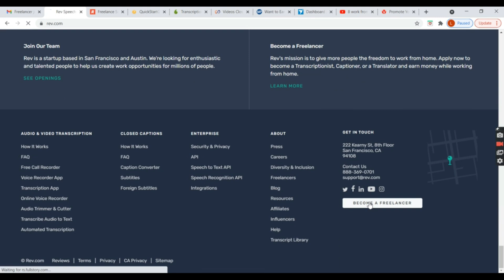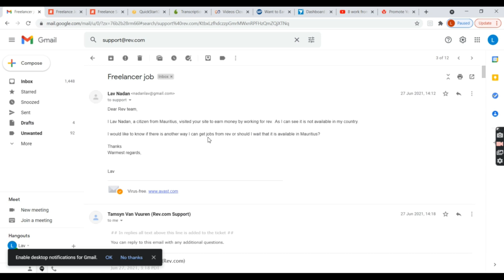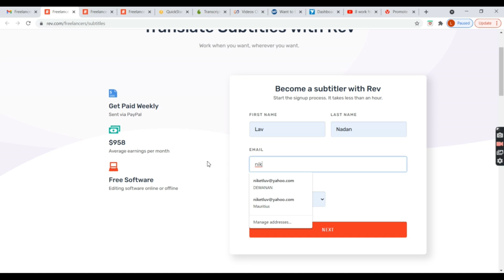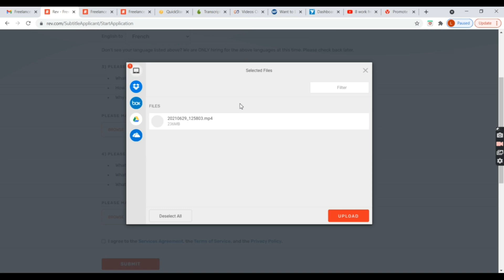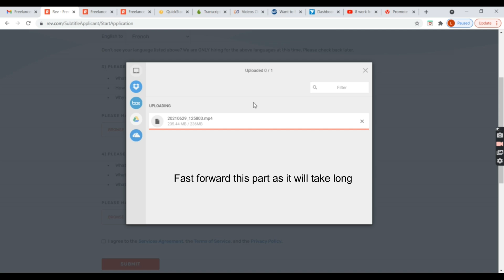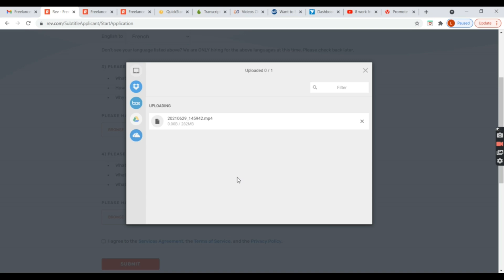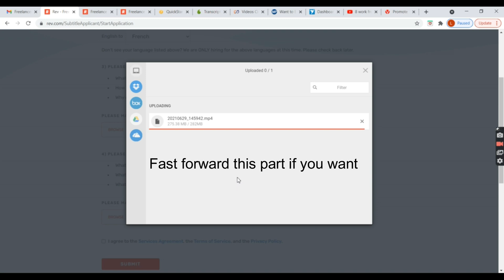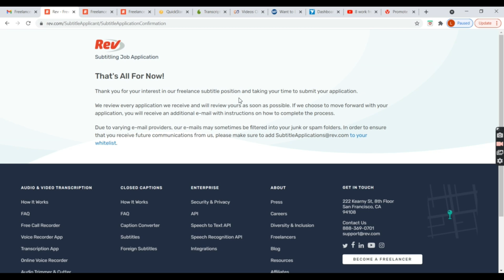Rev.com is not available in my country - Solution, follow all the steps.